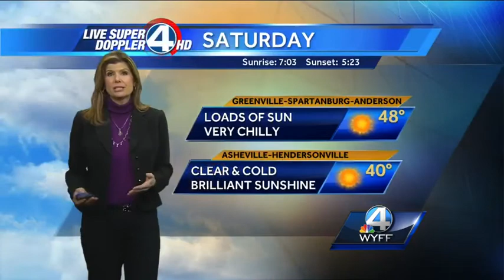Pamela's Saturday Forecast 11-15-14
Very cold and dry. Light wind. High 48 Upstate and only 40 in WNC. Lows from 22 to 30.